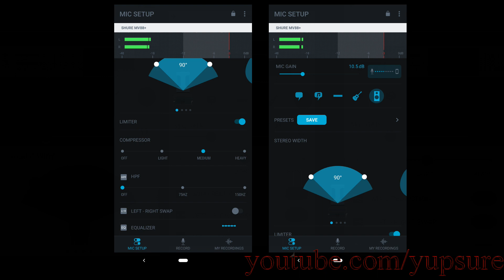Shure Microphone Comparison Video (Shure MV88 VS Shure MV88+) Godsmack - Bulletproof - Live HD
A comparison video between the Shure MV88 and the Shure MV88+. First half of the song I didnt edit the audio in anyway second half the audio was edited using  "ocenaudio"

Camera I use
Shure MV88
Shure MV88+

From Wind Creek Steel Stage at PNC Plaza, Bethlehem, PA 08-09-19